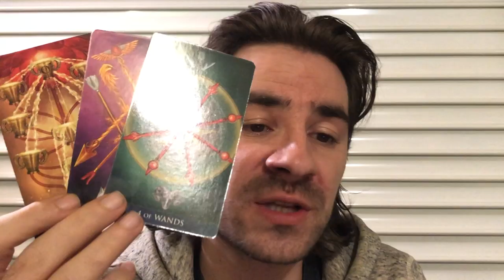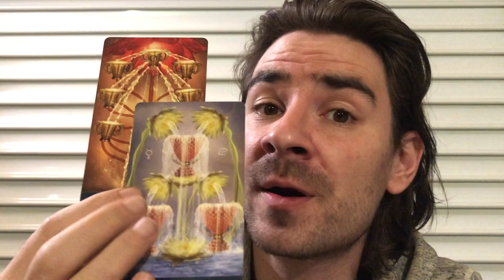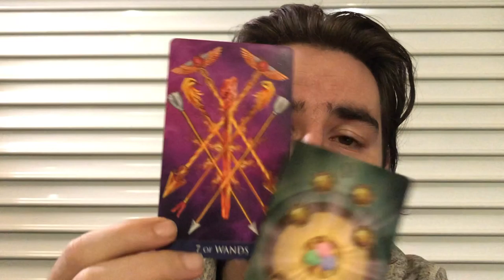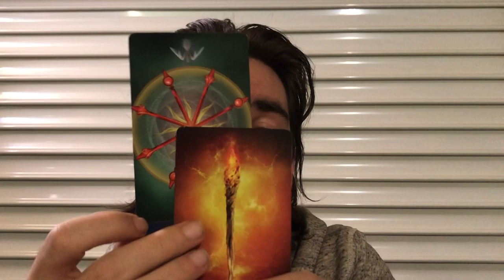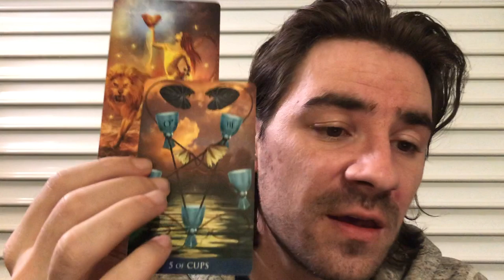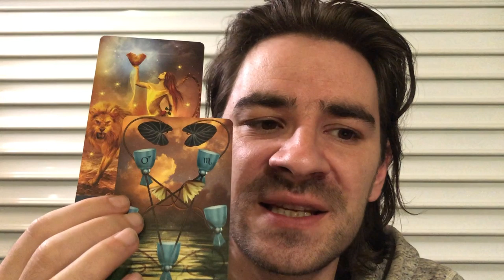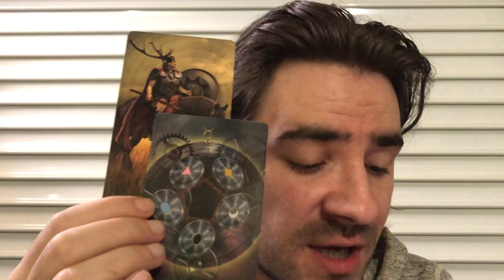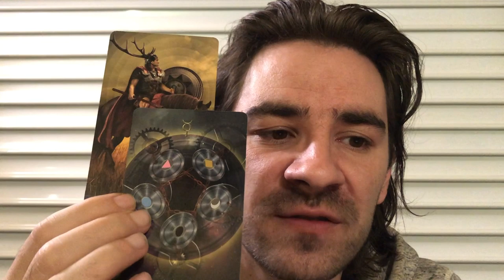AQUARIUS! HAPPINESS IS HERE! UR FUTURE IS IN UR OWN HANDS! December 2019 Tarot Reading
AQUARIUS! December 2019 Tarot Reading Welcome to Radko Tarot. To order or schedule a one on one personal tarot reading